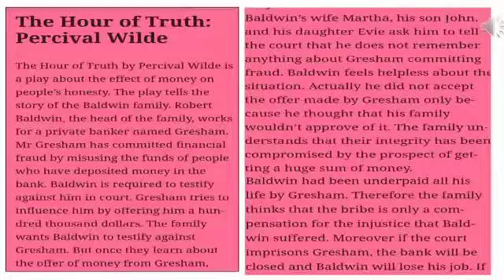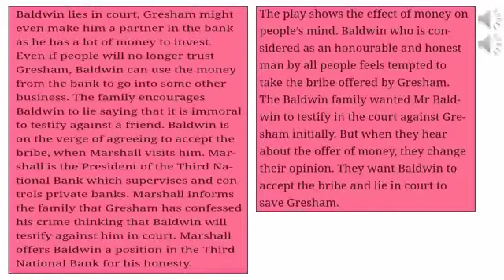THE HOUR OF TRUTH PART 2 UNIT 3 SUPPLEMENTARY 3 XII SAMACHEER KALVI ENGLISH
This video gives you explanation of  UNIT 3 SUPPLEMENTARY 3 THE HOUR OF TRUTH PART 2